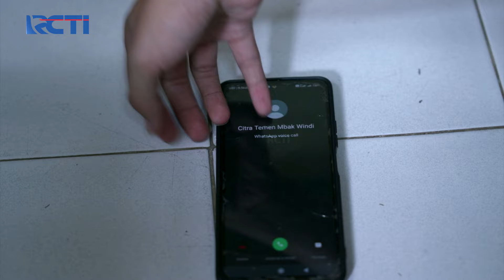Ojak Sampe Marah Besar Karna Motornya Dibawa - TOP MASIH NGOJEK Part 6/6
Ojak tau motornya Tisna yang bawa sampe marah besar ke Tisna karna main bawa aja.